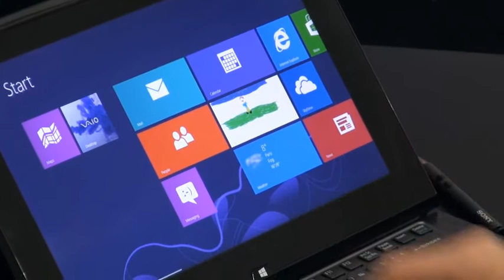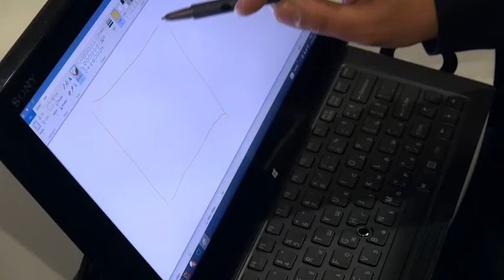Sony официално представи Vaio Duo 11 и Vaio T13 Видео Събития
На борда на своя Vaio луксозен самолет, в зала Мусала на столичният хотел Хилтън, Sony представиха изцяло обновеното си хибридно портфолио. Датата не беше случайна, защото на следващият ден Microsoft се очакваще официално да презентира новата си Windows 8 операционна система. А именно тя  задвижва таблет-ултрабука Vaio Duo 11 и реновиряният T13 който вече има и сенситивен дисплей.

Първият от двата продукта е изцяло нова концепция, не само при Sony, но и в технологичният свят като цяло. Това е таблет, който крие технически спецификации на мощен ultrabook и само с едно движения става и визуално такъв. За целта помага отварящ механизъм, заимстван от дисплеите при Alpha сериите фотоапарати на марката. Тук той е с диагонал от 11.6" и Full HD резолюция 1920х1080 пиксела. Картината е с голям ъгъл на странично виждане, контраст и наситеност на изображенията. За ефекта спомага технологията OptiContrast Panel която Sony анонсира. Теглото на устройството с цена от 2600лв е едва 1270гр, а задвижващият процесор  двуядрен 64-битов Intel Core i5-3317U с 3MB кеш и 6GB RAM.

ENGLISH VERSION

Aboard his luxury Vaio plane Musala Hall of Sofia Hilton, Sony presented a completely revamped hybrid portfolio. The date was not accidental, because the next day ochakvashte Microsoft has officially presented its new Windows 8 operating system. Namely it ultrabuka-powered tablet Vaio Duo 11 and renoviryaniyat T13 already has Sensitive display.
The first of the two products is a completely new concept, not only for Sony, but in the technological world as a whole. This is a tablet that hides a powerful technical specifications ultrabook with only one movement and visually becomes one. For this purpose helps opening mechanism displays borrowed from the Alpha series cameras brand. Here he is with a diagonal of 11.6 "Full HD resolution and 1920x1080 pixels.'s Picture, wide-angle side view, contrast and saturation of images. For effect helps OptiContrast Panel technology which Sony has announced. Weight of the device is priced at only 1,270 g 2600lv and drive processor dual core 64-bit Intel Core i5-3317U with 3MB cache and 6GB RAM.
The second nail in Sony's program was ultrabuka T13. It has the same hardware specifications, but now in the form of a typical portable machine. Or at least visual standard as touching display understand that it is capacitive. And his exact size is 13.3 "with a resolution of 1366 x 768 pixels. Here the price is a bit more accessible - 2100lv. As a gauge weighing 1660 g T13 is 323 mm wide, 226 mm deep and 19 mm thickness of the stops in the more prominent point.

The first of the two products is a completely new concept, not only for Sony, but in the technological world as a whole. This is a tablet that hides a powerful technical specifications ultrabook with only one movement and visually becomes one. For this purpose helps opening mechanism displays borrowed from the Alpha series cameras brand. Here he is with a diagonal of 11.6 "Full HD resolution and 1920x1080 pixels.'s Picture, wide-angle side view, contrast and saturation of images. For effect helps OptiContrast Panel technology which Sony has announced. Weight of the device is priced at only 1,270 g 1300EUR and drive processor dual core 64-bit Intel Core i5-3317U with 3MB cache and 6GB RAM.